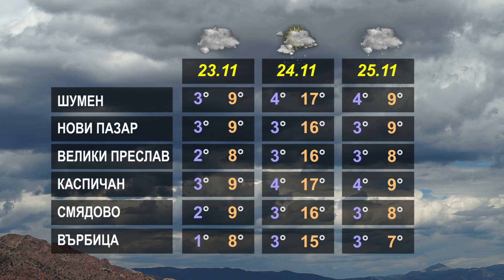ПРОГНОЗАТА 22 11 2023